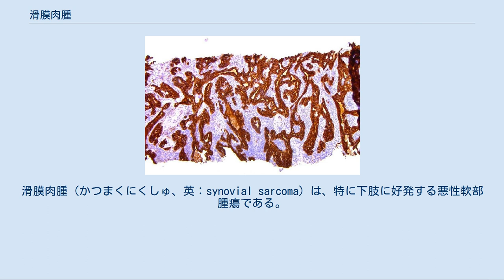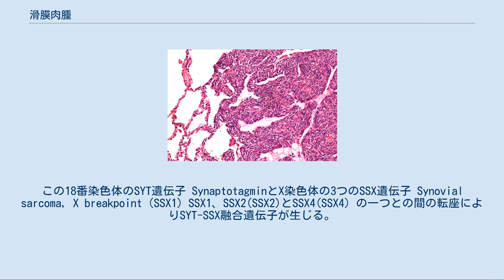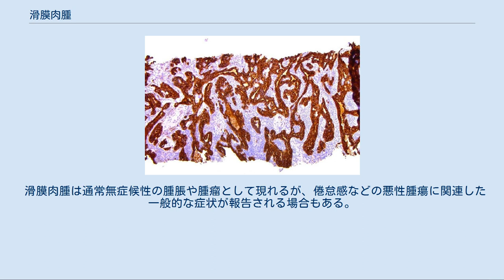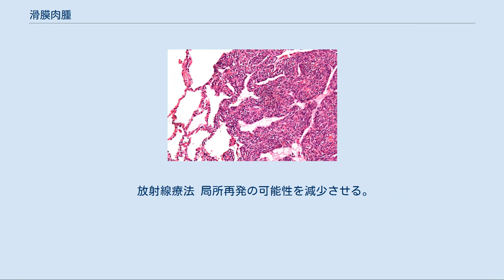滑膜肉腫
がん_(悪性腫瘍)
滑膜肉腫（かつまくにくしゅ、英：synovial sarcoma）は、特に下肢に好発する悪性軟部腫瘍である。
 悪性軟部腫瘍に於いては発生頻度の比較的低い腫瘍である。
10 - 40歳代に多く発生し、大きな性差は見られない。
大腿、膝関節部を主として下肢に好発する。
関節包、滑液包、腱鞘、腱などに接して発生するものが多いが、これらの組織と関係しない頸部、体幹などにも発生する。
 単純X線像で腫瘍陰影が確認できることが多く、約半数の症例で腫瘍陰影内に点状の石灰化像が見られる。
 電子顕微鏡では糸状仮足（filopodia）を伴った細胞間隙が認められ、病理組織学的には、上皮様組織と紡錘形細胞から成る二相性を呈する場合と、前述のいずれかの組織から成る単相性を呈する場合とがある。
偽腺腔や細胞間裂隙には、PAS、ムチカルミン染色ともに陽性で、ヒアルロニダーゼで消化される酸性多糖類が見られる。
 治療には広範切除術を施すが、大関節付近に生じた症例では切離断術が適応とされる。
遠隔転移の可能性があるため、補助化学療法の必要性も考慮する。
予後は報告例により異なるが、5年生存率は30 - 50%である。
 滑膜肉腫の細胞が顕微鏡像上、滑膜の細胞とよく似た形態であるため、この疾患は「滑膜肉腫」と命名された。
しかしながら、実際に何の細胞が腫瘍化したものであるかは不明であり、必ずしも滑膜由来とは限らない。
 初期の滑膜肉腫は、一般的には腕や足の大関節付近の軟部組織に発現する場合が多いが、脳、前立腺、心臓など殆どの人体組織・臓器で確認されている。
 滑膜肉腫の多くは一般的に若年者に発生し、全体の軟部組織肉腫のおよそ8%を占めているが、15-20%は青年 - 若年成人に見られる。
発症率のピークは30歳前後とされ、女性より男性の発症率が高い（比率 1.2：1）。
 二相性滑膜肉腫 HE染色 二相性滑膜肉腫 CK AE1/AE3 染色 (IHC) 滑膜肉腫では、2つの細胞型を顕微鏡で確認できる。
一方の「紡錘形細胞」または「肉腫様細胞」と呼ばれる線維性の型は、比較的細胞が小さくて均一であり、シート状の細胞配列を示す。
もう一方の型は、形態から「上皮様細胞」と呼ばれる。
古典的な滑膜肉腫は、両方の型の細胞から成る「二相性」を示す。
低分化で、シート状の紡錘形細胞のみで構成される、線維性の「単相性」滑膜肉腫として観察される場合もある。
専門家の中には、極稀に上皮型の単相性滑膜肉腫も存在すると述べる者があり、これは他の腫瘍との鑑別診断が困難である。
他の軟部肉腫と同様、組織病理学的な研究論文の報告のある、国際的な悪性度評価方法は存在しない。
ヨーロッパではTrojani分類やFrench分類が注目を集めており、アメリカではNCIの評価方式が一般的とされている。
 Trojani分類では、腫瘍の分化度、核分裂指数、腫瘍壊死について検体に0 - 6点までのスコアを与え、1 - 3までのグレードに変換し、悪性度が低い腫瘍をグレード1とする。
NCIの評価方式もまた3グレード式のものであるが、他にも多くの因子を考慮している。
 おそらく殆ど全ての滑膜肉腫の症例はt（X;18）（p11.2;q11.2）の相互転座と関係している。
分子観察そのものが滑膜肉腫の定義付けであるかどうかに関してデータベースが幾つか存在する。
 滑膜肉腫の診断法は、通常は組織構造に基づいて行われ、t（X;18）の存在によって確認される。
この18番染色体のSYT遺伝子 SynaptotagminとX染色体の3つのSSX遺伝子 Synovial sarcoma, X breakpoint（SSX1) SSX1、SSX2(SSX2)とSSX4(SSX4）の一つとの間の転座によりSYT-SSX融合遺伝子が生じる。
結果として生じる融合タンパク質は、SYTの転写活性化ドメインとSSXの転写リプレッサードメインを纏めてゆく。
SYT-SSXは、遺伝子発現の失調に起因する滑膜肉腫の病原性の基礎を成すと考えられる。
 SYT-SSX1やSYT-SSX2融合と、腫瘍の形態及び5年生存率との間には、ある程度の関連性があることが示唆されている。
 滑膜肉腫は通常無症候性の腫脹や腫瘤として現れるが、倦怠感などの悪性腫瘍に関連した一般的な症状が報告される場合もある。
 外科手術 腫瘍および異状のない組織の安全域を除去すること。
これは滑膜肉腫治療法の柱であり、引用する特定の研究結果に従い、患者のおよそ2...